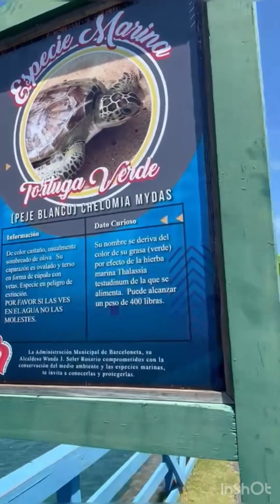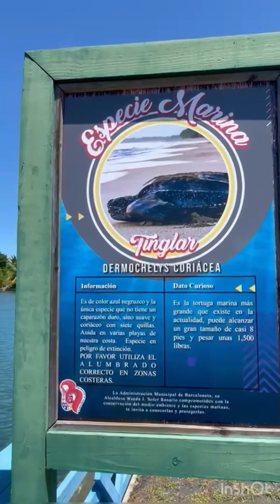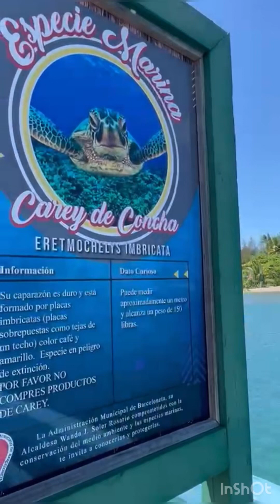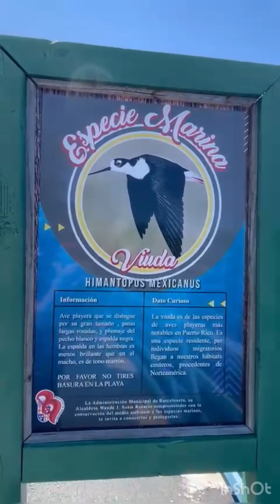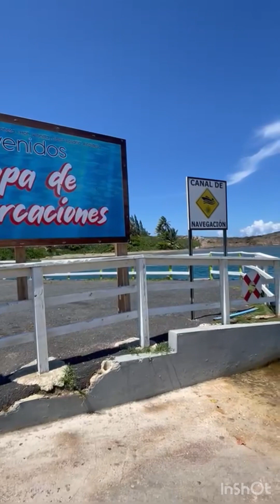Isla Roque Barceloneta Puerto Rico 🇵🇷